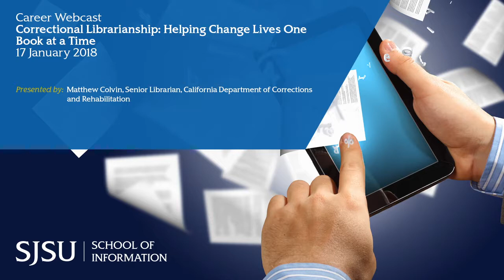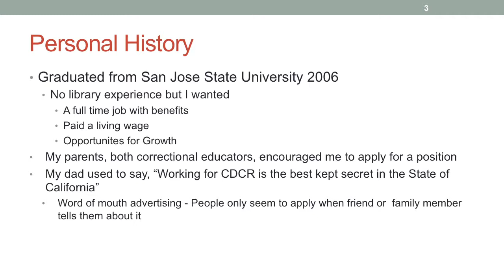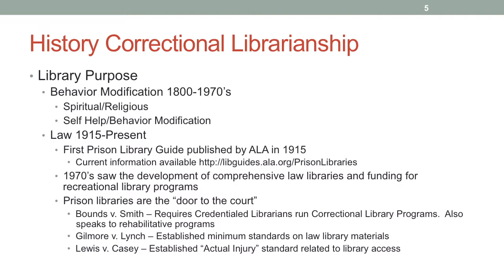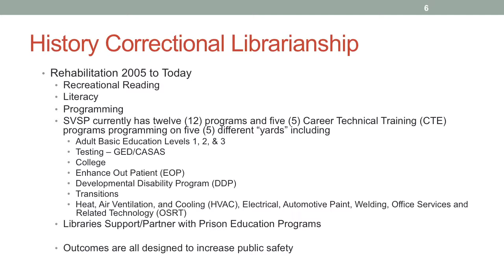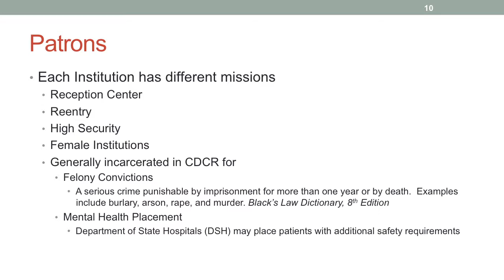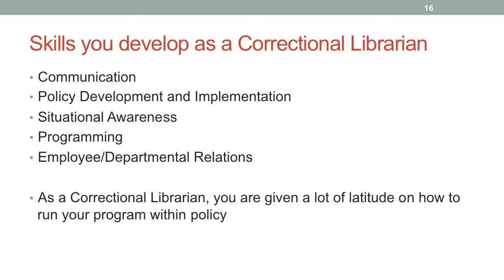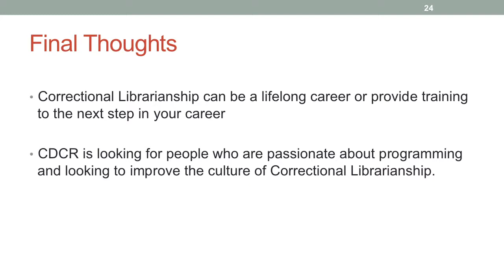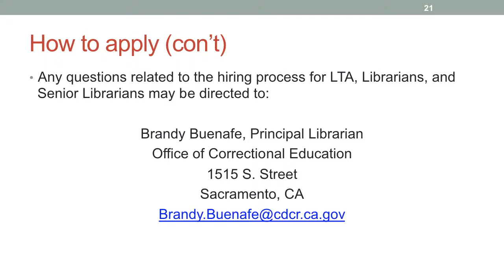Correctional Librarianship: Helping Change Lives One Book at a Time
Abstract
Correctional librarianship can be a rewarding career path or career entry point for librarians seeking to use their skills to improve lives and/or work with underserved populations. But what, exactly, is correctional librarianship? Where might you work, and what work might you do? Find answers to these and other questions about correctional librarianship by joining SJSU alumnus Matthew Colvin, senior librarian for the Salinas Valley State Prison, as he shares his career expertise.

Biography
Matthew Colvin has spent the last 10 years working for the California Department of Corrections (CDCR). He currently works as the senior librarian for Salinas Valley State Prison. He is a member of the Institutional Library Advisory Committee (ILAC), which advises Correctional Librarianship for CDCR Correctional Libraries. Colvin is passionate about working with underserved communities and their partners to promote information literacy principles to enhance public safety.